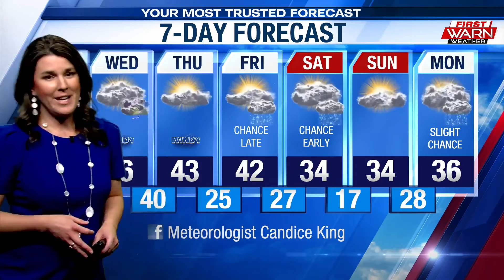Eric's Master's Degree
Candice and Mimi congratulate Eric for earning his master's